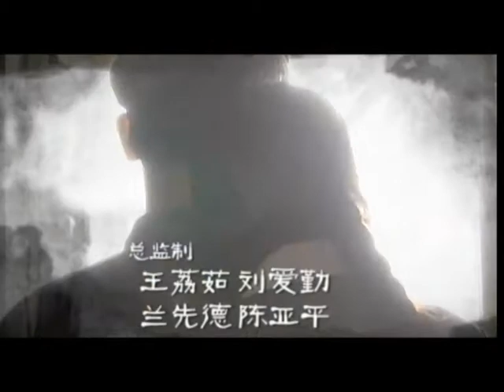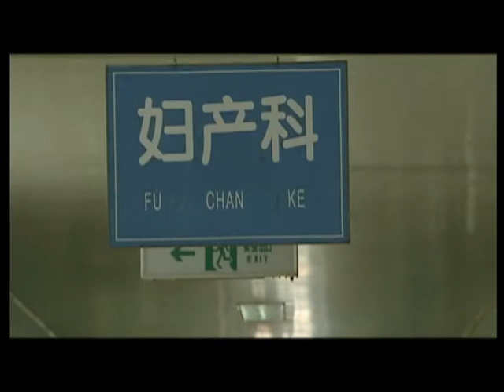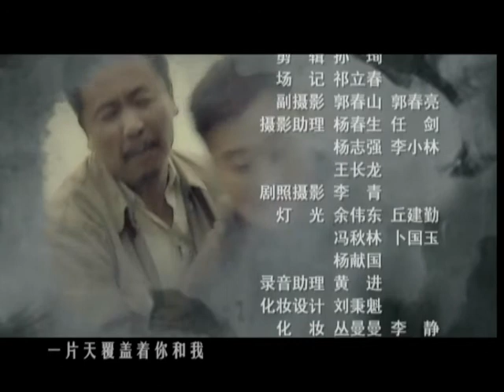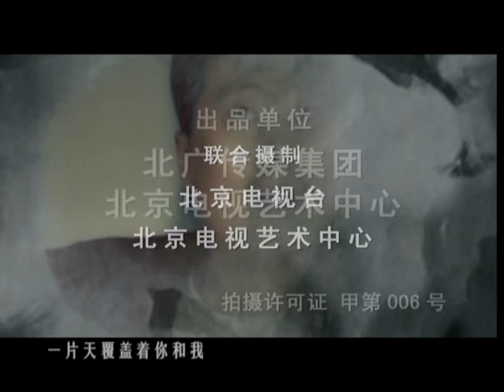城里城外 EP29（任程伟 、林永健 、侯继林、郑铮主演）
导演：李小龙
主演：任程伟
集数：40集

剧情简介：
　　1948年秋，解放大军路经北京城郊的白清村，为了使炮兵部队顺利通过，临时修了一条路。随军民工冯大奎的骡子在修路时被砸死，他被部队安置在太阳村一座弃置的宅子里养伤，从此留在了白清村。郑汉民是白清村一带有名的铁匠，为人义气。冯大奎则精于算计，与郑汉民拜了把兄弟，借助郑汉民的帮助，在与村里的绿娥、高大炮等人围绕宅子展开的争夺中机关算尽，化解危机，在太阳村站稳了脚跟……